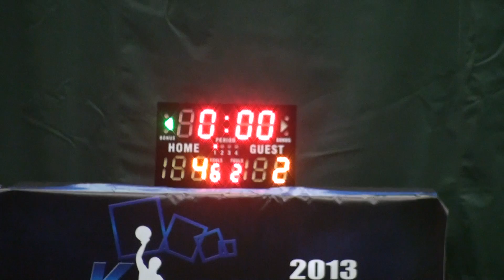28JUL Sixers V Nin9ers Q1